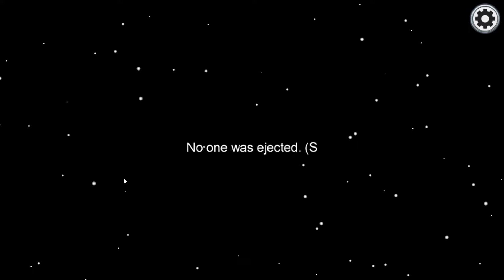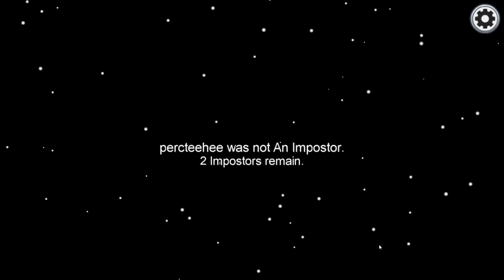Among Us #15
Friendly Game With: Sitvek, Meli, Dane, Hancock, Nikkle, Chowski, Percival, Duckie, Twinkle, Raggy